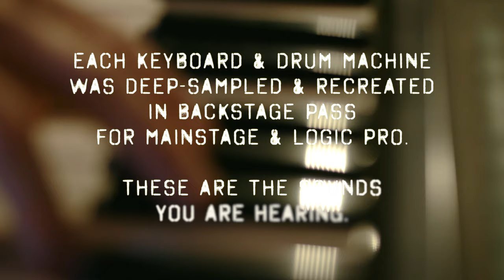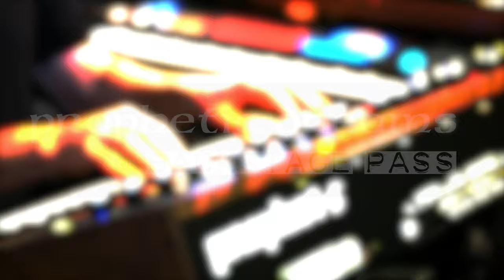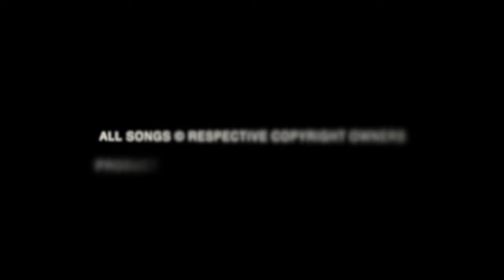Famous Keyboard & Synth Sounds of the 80s RECREATED!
Producer & sound designer Jim Daneker uses custom-created sounds from his DX Dreams and BackStage Pass virtual instruments to recreate some of the most iconic synth & keyboard sounds of the 80s.

DX Dreams is now available for Kontakt as well as MainStage and Logic Pro! To get these sounds:

NOTE: This entire demo was created from scratch using all custom sounds and performances - NO original tracks or recordings were used.

Performance, production, video, mix, and
end title music: Jim Daneker
Guitar on "Pamela" and "Rosanna" - Scott Bernard
Drums on  "Pamela" and "Rosanna" - Scott Williamson

1. Top Gun Theme - Harold Faltermeyer
2. Head Over Heels - Tears For Fears
3. Take On Me - a-ha
4. St. Elmo’s Fire (Man In Motion) - David Foster
5. Don’t Stop Believing - Journey
6. In Your Eyes - Peter Gabriel
7. Addicted To Love - Robert Palmer
8. Notorius - Duran Duran
9. The Way You Make Me Feel - Michael Jackson
10. Kyrie Eleison - Mr. Mister
11. Shout - Tears For Fears
12. Sweet Dreams - Eurhythmics
13. In The Air Tonight - Phil Collins
14. When It’s Love - Van Halen
15. Take Me Home - Phil Collins
16. Time After Time - Cyndi Lauper
17. Broken Wings - Mr. Mister
18. Africa - Toto
19. Don’t You Forget About Me - Simple Minds
20. Love Walks In - Van Halen
21. The Power Of Love - Huey Lewis
22. 1999 - Prince
23. Pamela - Toto
24. Rosanna - Toto